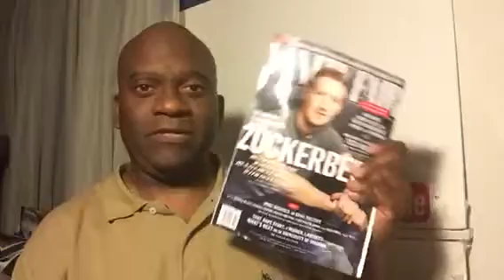Facebook Down? Blame Mark Zuckerberg's Vanity Fair Cover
Zennie62 Facebook has been down twice in the space of a week. Why? Blame Mark Zuckerberg's picture on the cover of Vanity Fair. It drives hackers nuts. Not me, but I am just saying. It's too much of a coincidence not to be considered as the reason. Mark should spend more time on Facebook and less time mugging the cameras. Cool photo, but look what happened. - vlog produced by Zennie Abraham Zennie62 Blog - youtube video